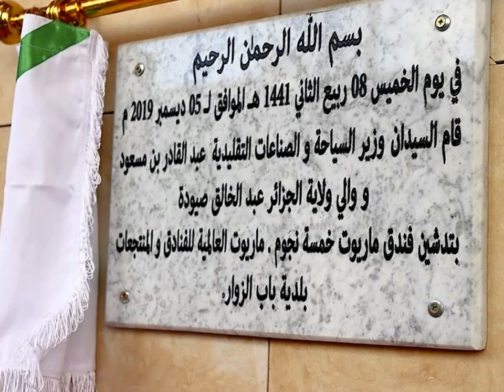تدشين اكبر فندق ماريوت في افريقيا و الشرق الاوسط.